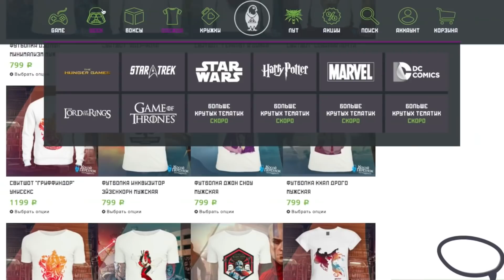Лига Справедливости – Обзор Фильма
Обзор-мнение о фильме Лига Справедливости.

Использованы отрывки:
Отряд Самоубийц,
Человек из стали,
Чудо-Женщина,
Лига Справедливости.